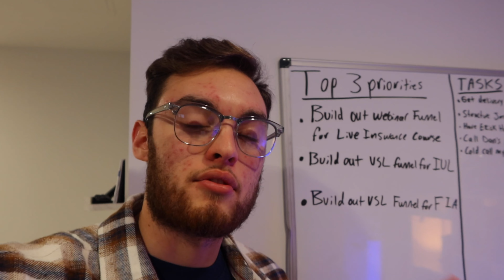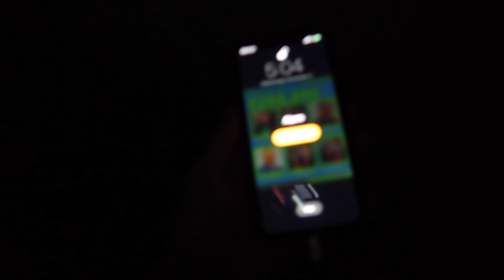MY MILLIONAIRE MORNING ROUTINE 2023